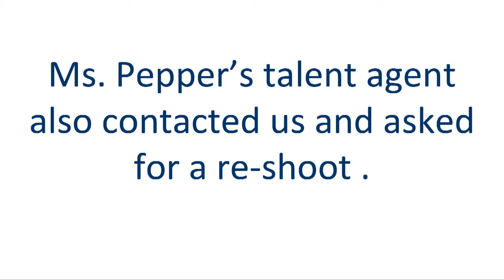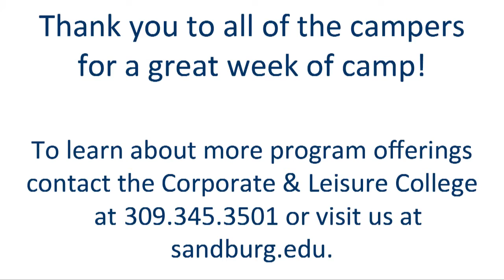Basketball Camp 2017 Interviews